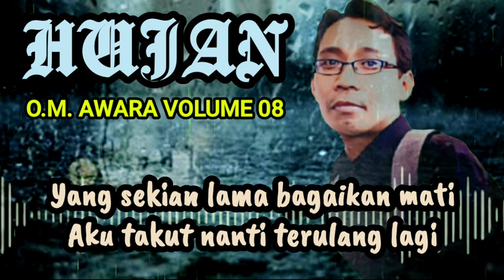H U J A N - Cover AGIELS (BOJONEGORO, JATIM)